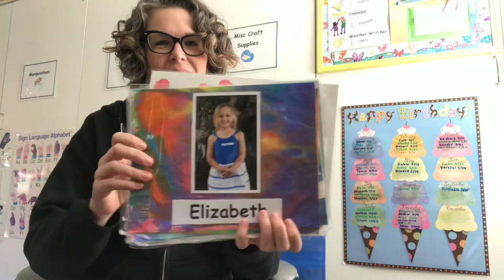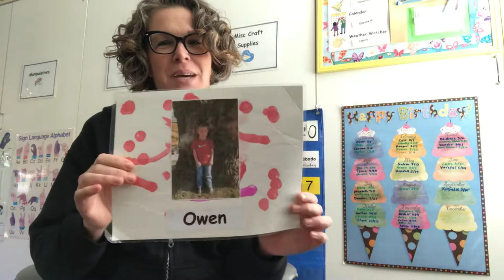Wednesday circle time!!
We sing hello to our butterfy friends.. 5 little monkeys and Kitten with a mitten rhyming 💚